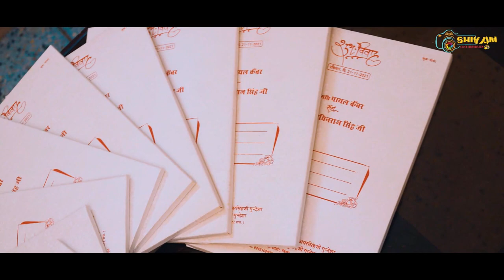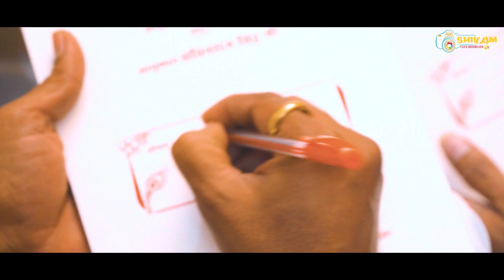Best Family Prewedding Shoot 2021 [ Royal Rajpurohit Family Gundesha Norva ] Shivam Click Bhadrajun